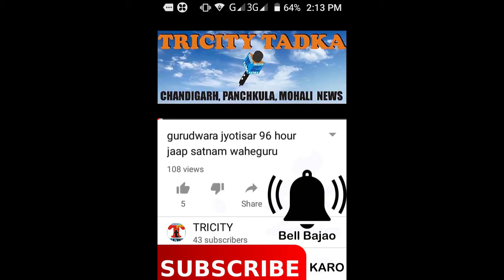sukhsevamultispecielityhospital hospital india delhi punjab multispeciality